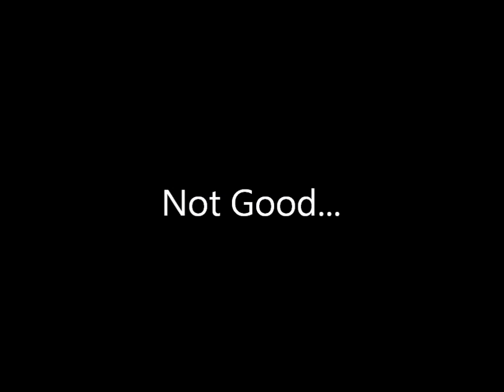L4D2 - #5 Multi Fail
Some interesting points during our first two tries in chapter 4.